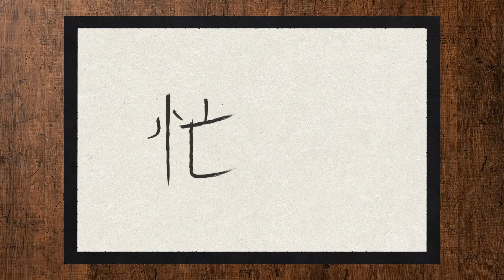盡心尋求祂 | 陶德·巴祺 | 2024年10月總會大會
巴祺主教教導尋求安靜的時間與神知心交談的重要性。